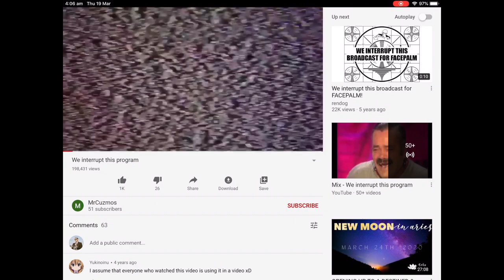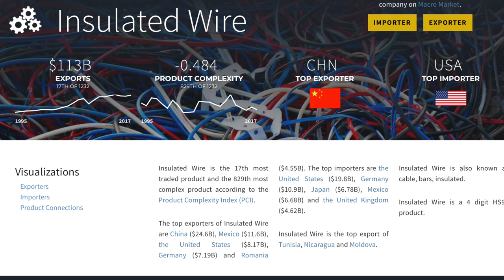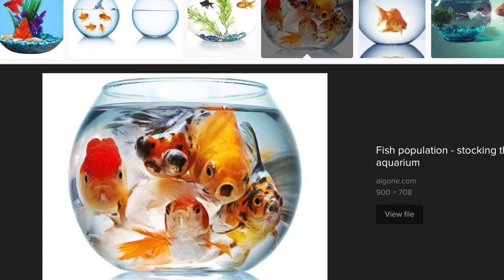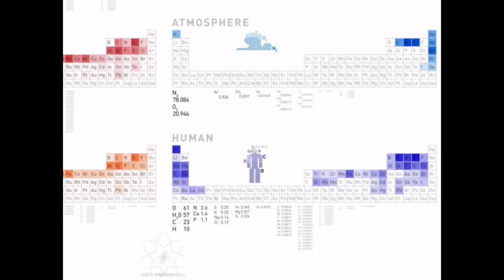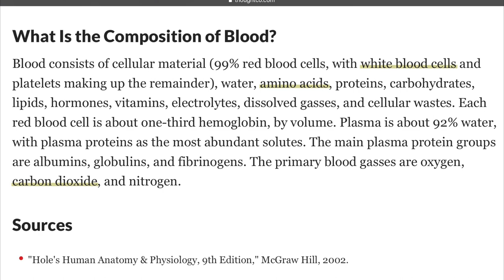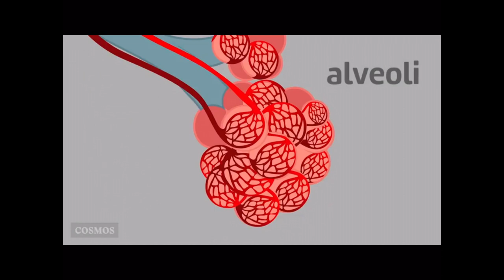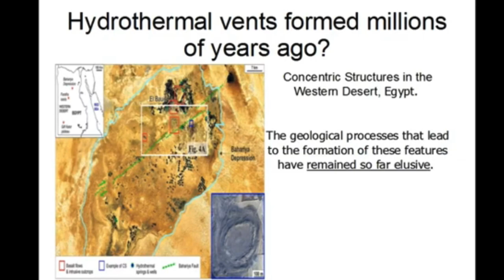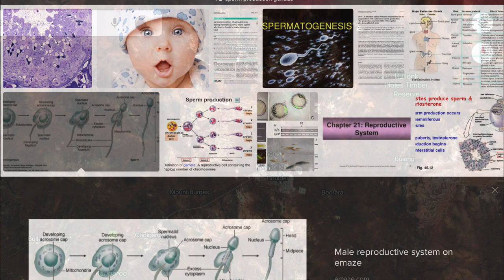Ancient Egyptian Biology? Response to Rebel without a pause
Going way out there on a limb today. I hope you enjoy the thought exercise! Not suitable for children, sorry. Contains mature content in regards to decomposition.

If you feel called to support my free videos, here is the energy exchange/positive karma donation